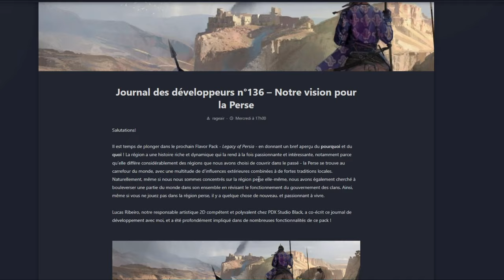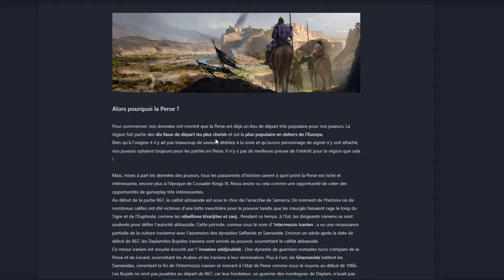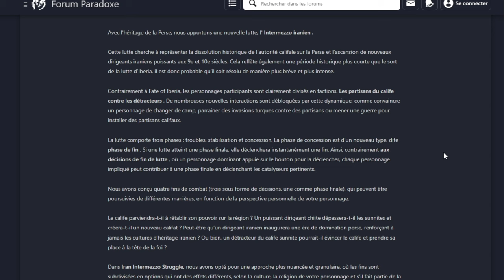Crusader Kings 3 Présentation DEV : DLC Legacy of Persia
Crusader Kings 3 présentation - DLC Legacy of Persia

CK3 FR, Bonjour dans cette vidéo Crusader Kings 3  DLC Legacy of Persia je vous présente le journal des dev du DLC Legacy of Persia Crusader Kings 3 . Je parle de Crusader Kings 3 FR DLC Legacy of Persia un nouveaux dlc spécial avec le journal des dev.

Une vidéo CK3 FR tous les 2 jours à 13h !

▬▬▬▬▬▬▬▬▬▬▬ VIDÉOS ASSOCIÉES  ▬▬▬▬▬▬▬▬▬▬▬

00:00 = Début
00:42= les clans
01:52= les Culture
02:24= la Luttes
03:41= Nouveaux Personage
03:55 = FIN

Favalli